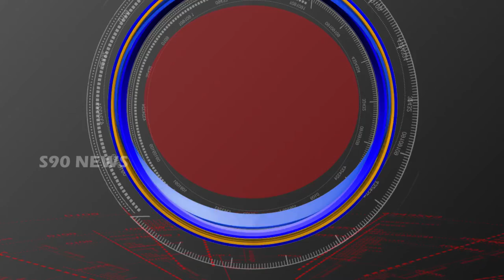WOMEN PHOTOGRAPHY WGL... ? // ఫోటో గ్రఫీలో మహిళలకు సభ్యత్వం .... ????///S90 NEWS CHANNEL